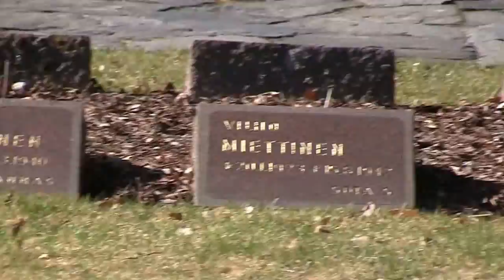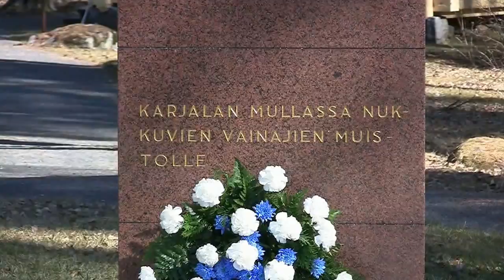Kansallinen Vetaraanipäivä Varkaus 2014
Seppeltenlaskut Pirtinniemen sankarihaudoille.